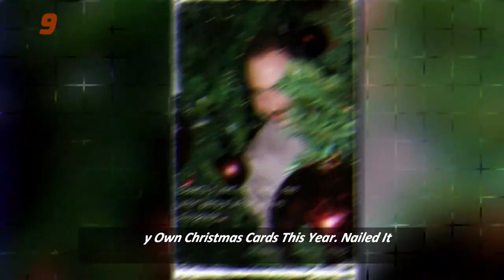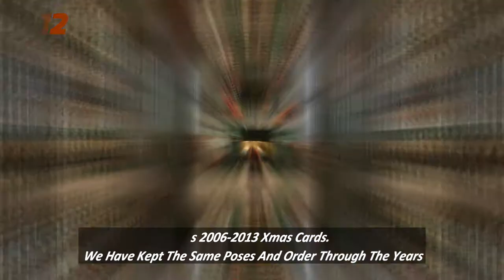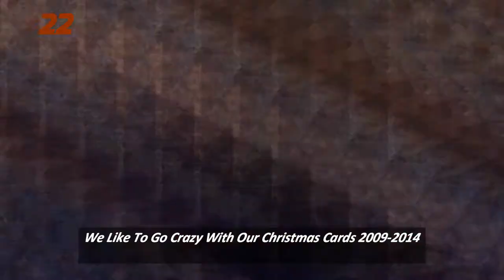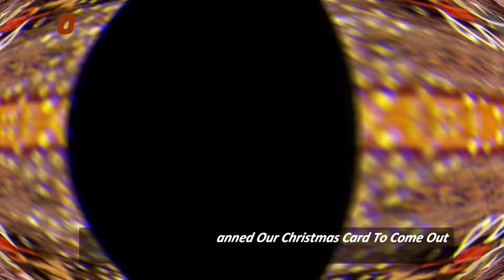30+ Times People Sent The Most Hilarious Christmas Cards Ever, Too funny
Long gone are the times when you could buy 100 identical Christmas cards from the bargain bin, scrawl a quick generic message inside and be satisfied that you have played your part in spreading Christmas cheer and goodwill to neighbours and friends.

These days the possibilities are endless. The digital world has opened up the opportunities for creativity and humour that are easy to use and send out, so stay away from the Dollar store and get on your computer instead!

More ? :
: People Who Are Having A Worse Day Than You (New)